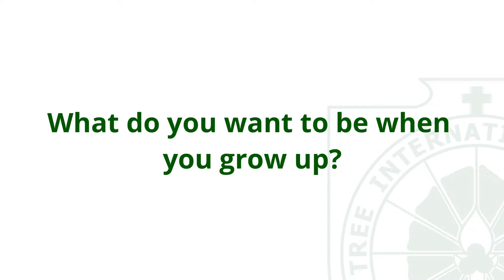What Did Students Learn During Online Classes in Good Tree International School?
Let's get to know students of GTIS! 🤩

Hello Good Treenians! Is there any life lessons you've learned during the pandemic? Let's hear what our students have learned during their online classes in Good Tree International School. 🤓📕📚📖